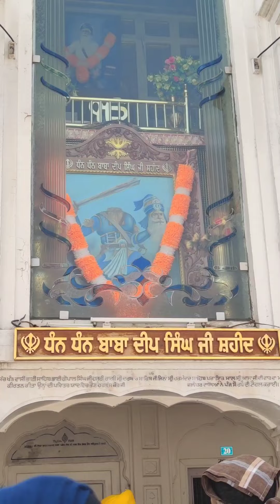DarbaR saHab (Golden Temple) Amritsar❤️